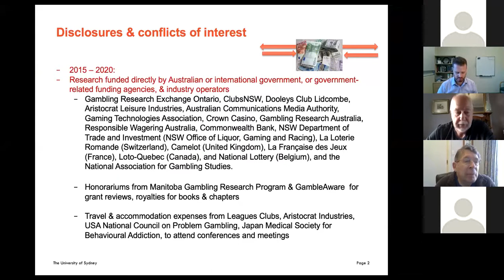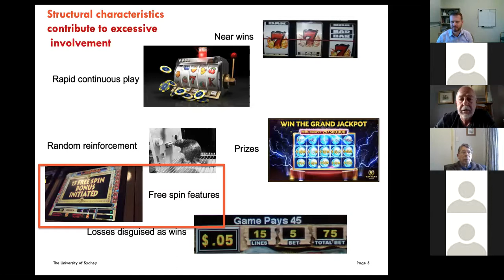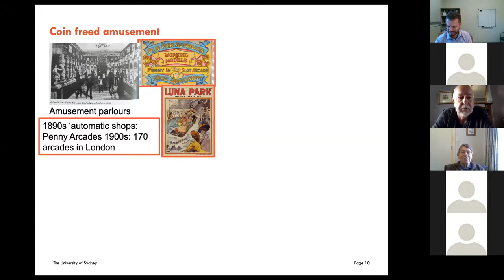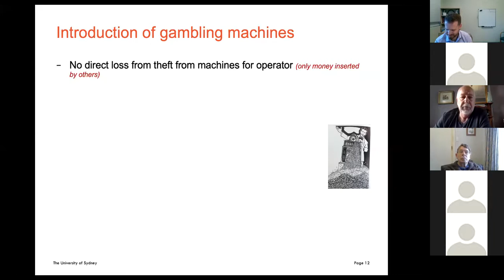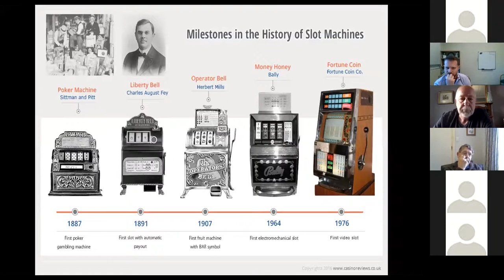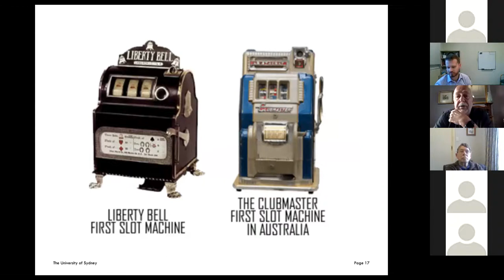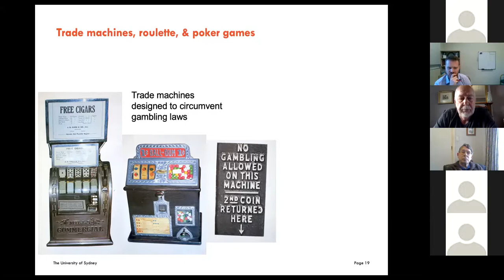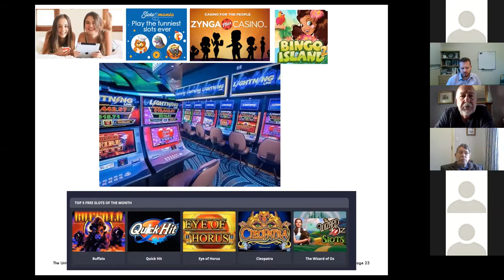Pokies, Racing and Sports-betting- Everything You Thought You Knew August 2020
Funding for this project is provided by the NSW Office of Responsible Gambling

In this webinar we will be hearing from two of our favourite regular Journal Club Speakers – Prof Alex Blaszczynski and Dr Clive Allcock- who between them have a wealth of experience and knowledge about gambling. In a session moderated by gambling clinic supervisor, Christopher Hunt, Prof Blaszczynski will open with a brief and surprising history of gaming machines, from their humble beginnings to how they became the poker machines we know today. Following that, both Prof Blaszczynski and Dr Allcock will take any questions that the audience may have on any other forms of gambling, both looking back at history and looking forward to how the current COVID-19 related changes in our society may impact on gambling.
Speakers Bios
Alex Blaszczynski is an Emeritus Professor at University of Sydney and holds the position of Director, Gambling Treatment and Research Clinic. He is a researcher and clinical psychologist with a long history of involvement in treatment and clinical studies on gambling disorders, the psychology of gambling, and principles and policies related to responsible gambling. behaviour. He is the Editor-in-Chief of International Gambling Studies, and current president of the National Association for Gambling Studies.
 Clive Allcock is a psychiatrist who worked with problem gamblers for over 35 years. He has also been a horse race punter for almost sixty years so has seen gambling from all aspects including racing horses and writing for a punting magazine. For his sins he has been made a life member of the National Association of Gambling Studies (NAGS), and is currently serving as a trustee to the NSW Responsible Gambling Fund.
Christopher Hunt is a clinical psychologist at the Gambling Treatment and Research Clinic who has worked in the area of problem gambling for 13 years. Given that compared to the other speakers he is still a novice in the gambling field with so much to learn, he will happily take a back seat and act as a moderator in the current discussion.